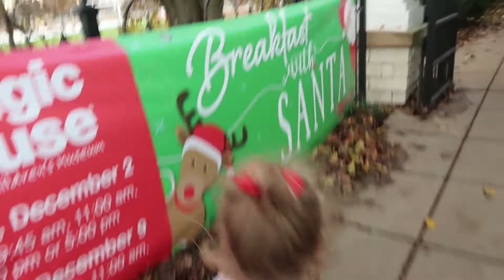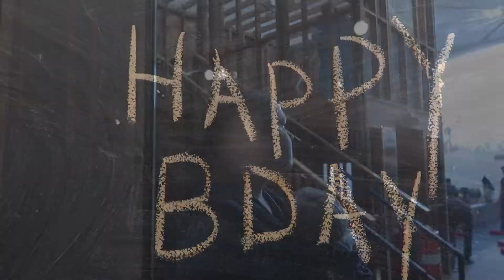Magic House St Louis | 11th Birthday Vlog | Vlogmas Day 2 (2 of 25)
We go to Magic House St Louis for Alena's 11th Birthday Vlog
We are two days into our family Vlogmas and are already exhausted form all the fun we've been having.  Today was Alena's birthday so we went to the Magic House in St Louis and also to a habachi grill for dinner.  HAPPY BIRTHDAY ALENA!!!  And HAPPY VLOGMAS TO ALL!

OUR GEAR
Canon Powershot G7x ii